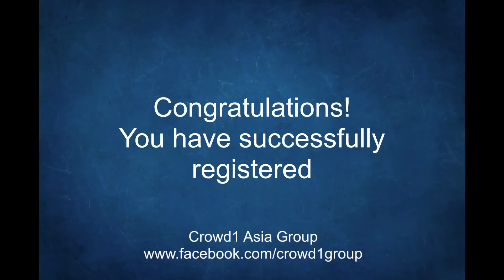Crowd1: How to Register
A guide on how to register in Crowd1